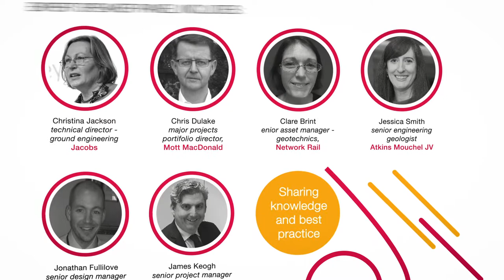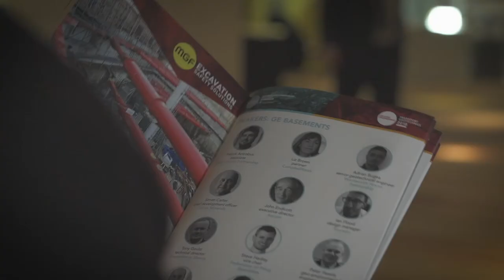GE Transport Geotechnics 2018